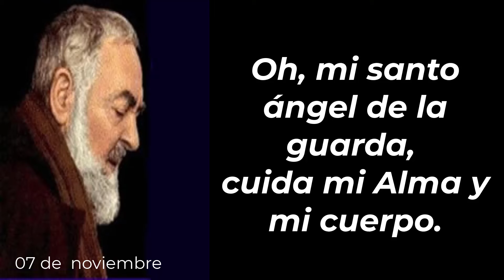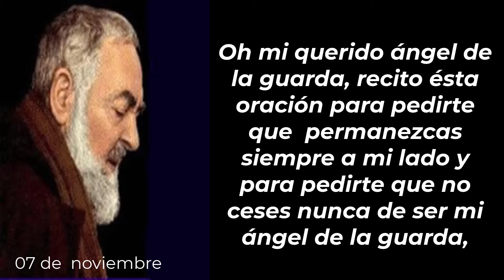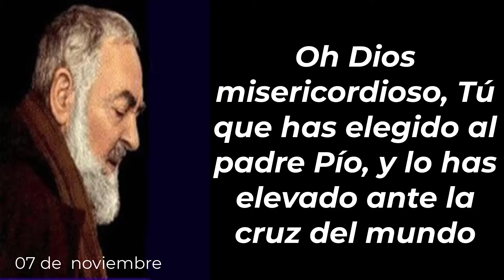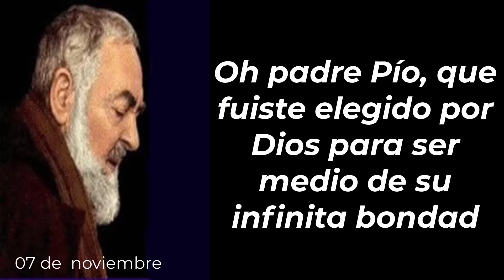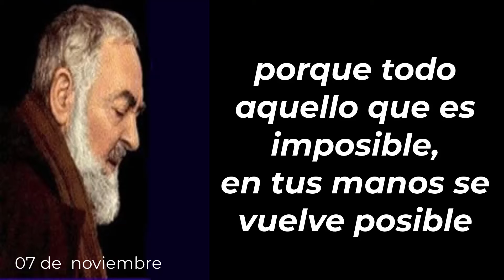Mi día con el padre Pío 07 de noviembre 📩